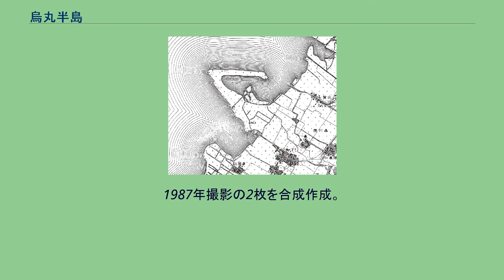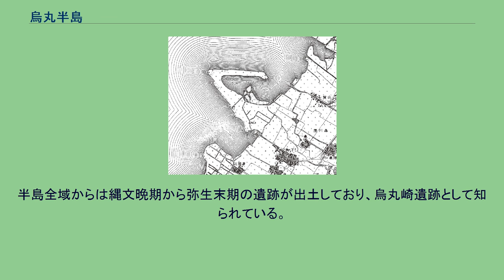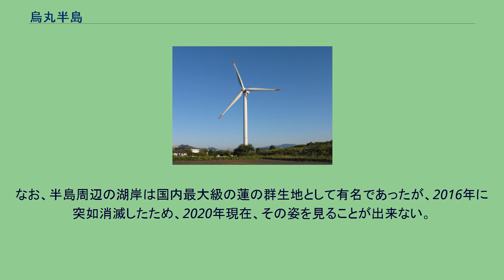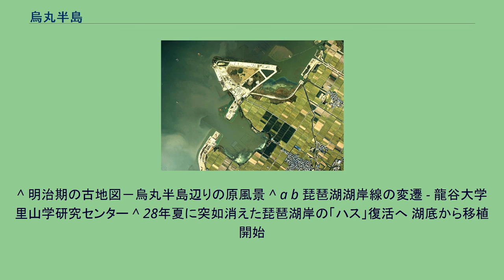烏丸半島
烏丸半島全景 2019年1月まで烏丸半島に存在した風力発電機、くさつ夢風車 烏丸半島周辺の空中写真。
1987年撮影の2枚を合成作成。
烏丸半島（からすまはんとう）は、滋賀県草津市下物町（おろしもちょう）にある琵琶湖に突き出した半島である。
滋賀県立琵琶湖博物館、公益財団法人国際湖沼環境委員会（ILEC）、草津市立水生植物公園みずの森がある。
湖岸はブラックバスやブルーギルの外来魚が多数生息しており、釣り場として多くの釣り人が来る。
風力発電機くさつ夢風車（くさつゆめふうしゃ）があったが、2017年に廃止が決定し、2019年1月28日から撤去工事が始まった。
くの字形をしたかつての烏丸半島（二万五千分一地形図「草津」1922年測図） 江戸時代の烏丸半島は近江国栗太郡下物村に属し、「烏丸」は当時の字名であった。
当時は「烏丸崎」と呼ばれた「く」の字形の砂嘴であり「葭（ヨシ）地」（租税対象が葭）とされていた。
明治以降、耕地化が進み、1980年代後半には養殖が行われていた中央部が埋め立てられて現在の姿になった。
1990年代半ばには琵琶湖博物館や水生植物公園などの文化施設が建てられ、草津市内の観光スポットになっていく。
半島全域からは縄文晩期から弥生末期の遺跡が出土しており、烏丸崎遺跡として知られている。
なお、半島周辺の湖岸は国内最大級の蓮の群生地として有名であったが、2016年に突如消滅したため、2020年現在、その姿を見ることが出来ない。
^ 野瀬井寛 (2017年8月23日). “夢風車「廃止すべき」　草津市審議会が答申まとめる”. 中日新聞. 2017年8月23日閲覧。
^ “風力発電「くさつ夢風車」 解体”. 日本放送協会. (2019年1月28日). 2019年2月1日閲覧。
^ 明治期の古地図－烏丸半島辺りの原風景 ^ a b 琵琶湖湖岸線の変遷 - 龍谷大学 里山学研究センター ^ 28年夏に突如消えた琵琶湖岸の「ハス」復活へ 湖底から移植開始